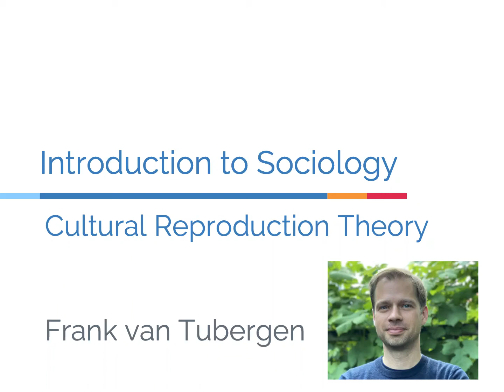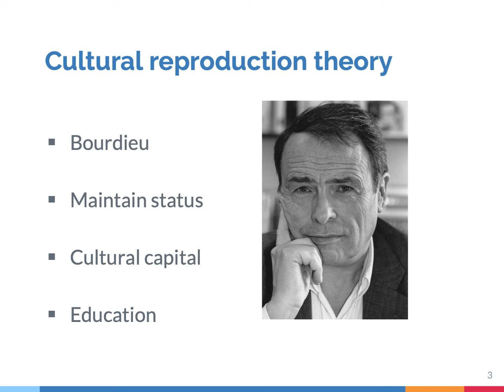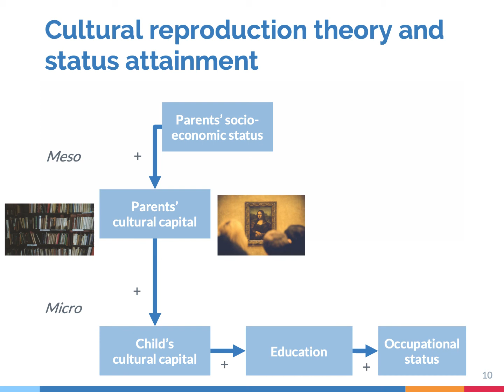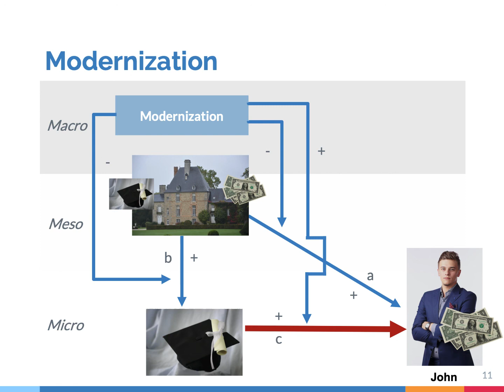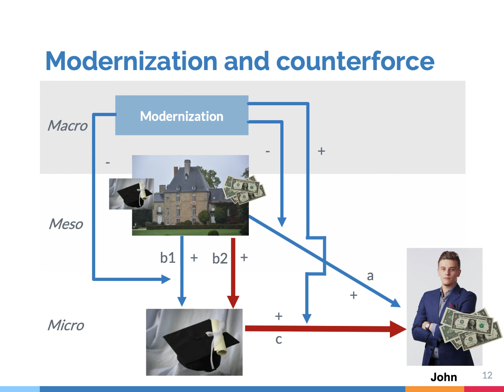9.8 Cultural Reproduction Theory | Introduction to Sociology course - SOC 101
The lecture covers materials from Chapter 9 of my Introduction to Sociology textbook (Routledge, 2020):
On my website you can find all the materials (videos, quizzes, etc.) of the Introduction to Sociology course - SOC 101: